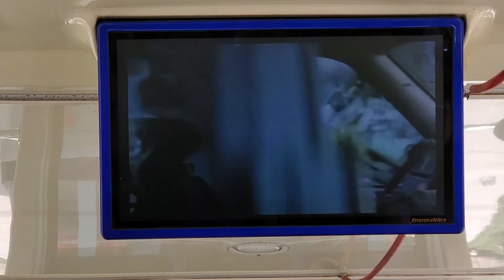Ep. 23 - Parque Universal de Los Angeles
A Grande Los Angeles é a capital mundial da indústria do entretenimento. Quem nunca ouviu falar em Hollywood, Universal Studios, Warner Bros, Disney?? Então... Tudo isso você encontra nesta região!
Neste episódio eu visitei a Universal Studios e aprendi brincando! O ponto alto é o Studio Tour: uma oportunidade de conhecer em detalhes cenas épicas de diversos filmes que ficaram marcados para sempre na história do cinema.
Assiste aí e se liga nas dicas! São valiosas!
Imagens feitas em junho de 2019.

André Ferreira é apaixonado por viagens e fotografia e um belo dia teve a ideia de criar um canal para compartilhar suas experiências e ajudar outros viajantes a aproveitar ao máximo suas viagens.
Todos os dados e conteúdo deste vídeo são escritos e revisados por André Ferreira com o objetivo de que o melhor conteúdo possível chegue até você.

Ep. 20 - Santa Mônica (Los Angeles), Pier, Venice Beach. O que fazer?